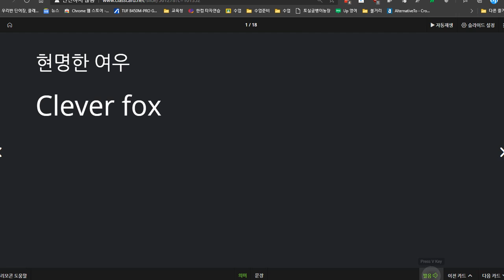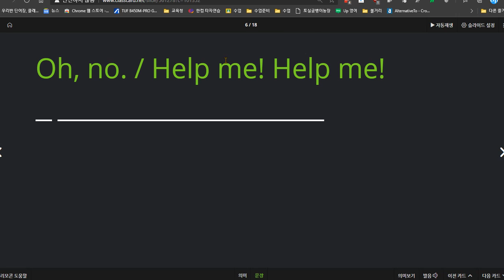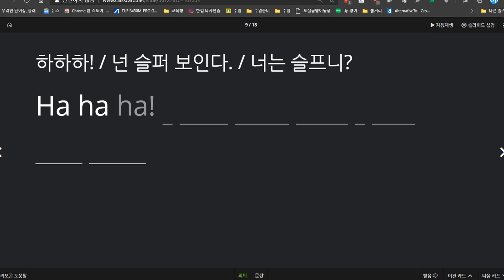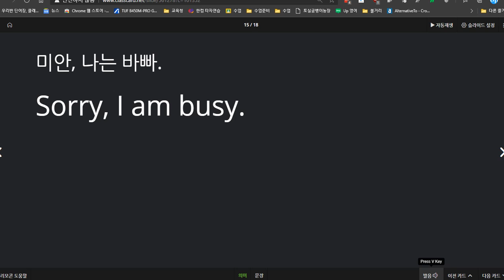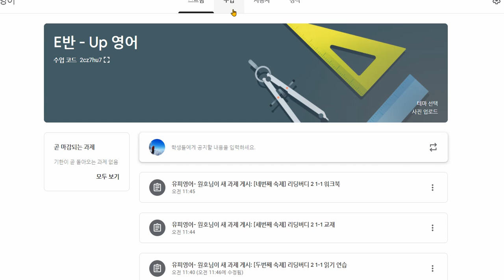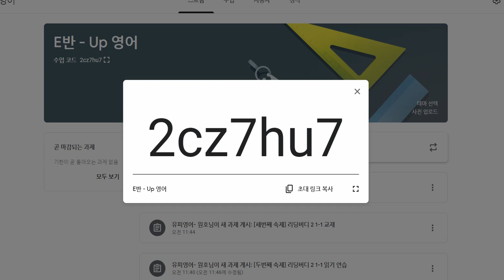윤서현 2020 12 23 칭찬 성취도 100점